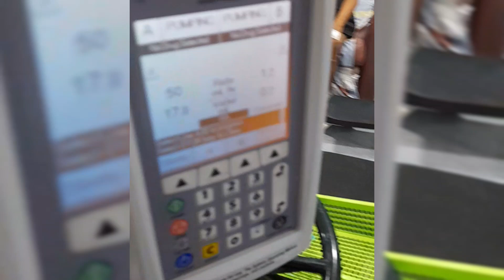2nd chemo to Riverside hospital..gogo lng para gumaling na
2nd chemo riverside medical center, bacolod city...16 more cycle to go